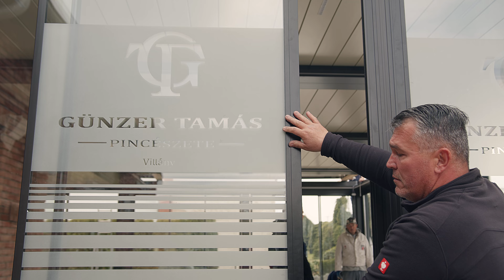SOLLIS PergolaPark - Kerekes Fotó & Film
Egy nagyon érdekes és izgalmas projektet szeretnénk nektek megmutatni!🙈

A SOLLIS PergolaPark Kft. kért fel minket, hogy készítsünk egy kisfilmet számukra, ami bemutatja a tevékenységüket és munkafolyamataikat.🤗
Szeretjük az ilyen jellegű projekteket!😍
A cég különböző pergolákkal, üvegtetőkkel, oldalárnyékolókkal és üvegrendszerekkel foglalkozik, de hogy pontosan mit is jelent ez, arra fény derül (ha csak nem használtok árnyékolót😄) a videónkban.🎥🎬

Nagyon élveztük a munkát, hihetetlenül profik!👏😎